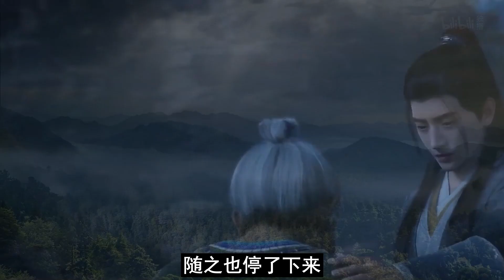【凡人修仙传】仙界篇：1921集 法宝被收 凡人修仙传剧情讲解 凡人修仙分析 凡人修仙传原著小说解析 凡人修仙传小说解读